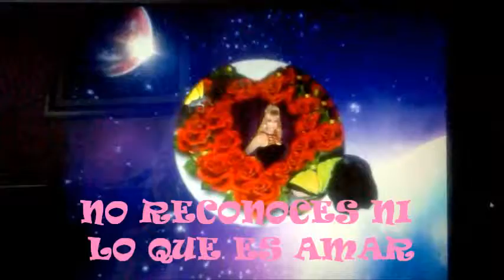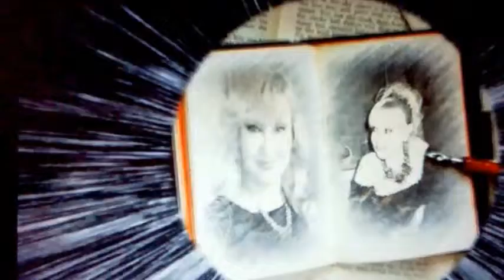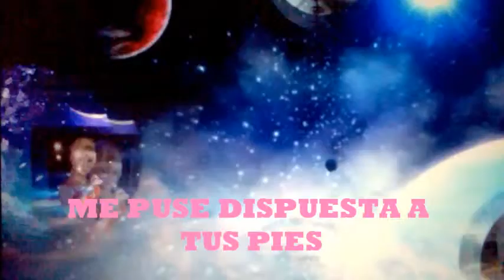Copia de SI UNA VEZ COVER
Hola amigos he montado este video con una  cumbia que me gusta cantar y que a la gente le gusta bailar y se animan muchisimo espero que os guste